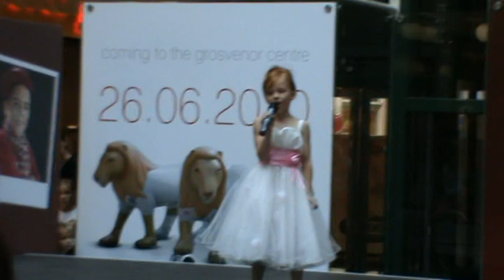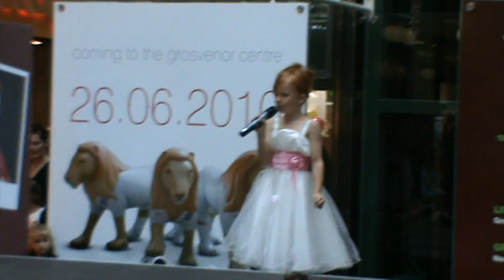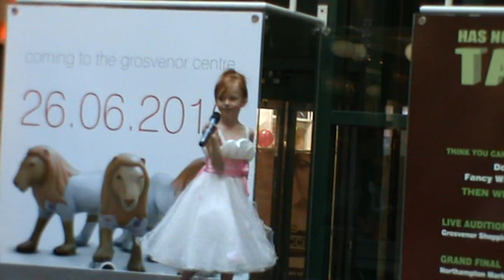Ellie Semi Final of Northampton's Got Talent